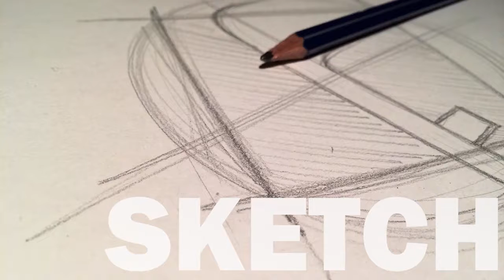Pk How to Draw Adventure Endoplush Endoskeleton from FNaF World Characters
Pk Learn How to Draw Adventure Endoplush Endoskeleton from FNaF World Characters

Endoskeleton or Endoplush is an unlockable character in FNaF World. He is mostly likely the endoskeleton of Plushtrap.

how to draw, step by step, easy, for beginners, for kids, draw, drawing, how to, drawing lesson, drawing tutorial, facedrawer, characters, fnaf world, endoskeleton, adventure endoskeleton,